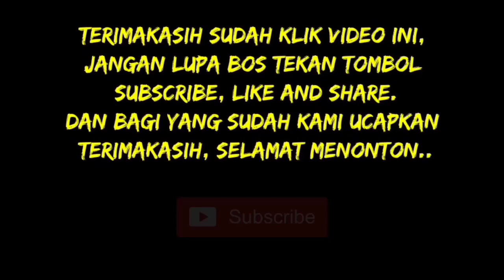Share Mod❗New Awesome Muat Kayu FULL Bussid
BACA DESKRIPSI INI !!
pecinta GAME BUSSID jangan kelewatan dengan MOD BUSSID. biar NgeGame mu makin oke, oprasinya sangat mudah kualitas juga oke dan lengkap fiturnya.
Share FB? IG? tiktok? mantap dong!!
Link downloadnya gratis, Tapi seperti biasa..
• File dalam bentuk RAR dan HARUS di ekstrak menggunakan PASSWORD..
• PASSWORD ada pada video ini
• Penayangan password Berupa Kode Akan Muncul Dalam 2 detik.. soooo JANGAN DI SKIP videonya agar kalian dapat melihat tayangan PASSWORDNYA…
• Nontonnya JANGAN offline, biar tau Password nya..
NOTE :
* Link download drive file RAR (ekstrak file dengan password )
(HP harus sudah terinstal aplikasi RAR)
* Dijamin kalau kalian skip video dan nonton offline, passwordnya TIDAK AKAN TERLIHAT!
* Penayangan PASSWORD terserah pembuat ( bisa dimenit berapa aja )
* Link langsung kedirect ke MEDIAFIRE (tidak ke iklan lagi)
* Dilarang BAGIKAN password di komentar !!! ( hargai dirimu sendiri guys, biar yg lain tidak hanya menikmati usaha orang lain )

(kode sandi file nya di tengah-tengah video)
➡Link Download Mod Nya (receh buat beli kouta)

Bussid
Mod
Ninja
Mod Ninja
Bussid
Bussid mod ninja
bussid update
bussid
bussid
bussid bussid update
bussid update
bussid update
bussid update
bussid oleng
Canter oleng
mod bussid
mod bussid
mod bussid
mod Canter
mod Canter
mod Canter
mod Canter
Canter oleng
oleng
bussid oleng
oleng
Canter oleng
truk Canter
truk Canter
Canter
canter
bussid update
bussid
bussid
bussid bussid update
bussid update
bussid update
bussid update
bussid oleng
Canter oleng
mod bussid
mod bussid
mod bussid
mod Canter
mod Canter
mod Canter
mod Canter
Canter oleng
oleng
bussid oleng
oleng
Canter oleng
truk Canter
truk Canter
Canter
canter
SALAM BUSSID MANIA  .